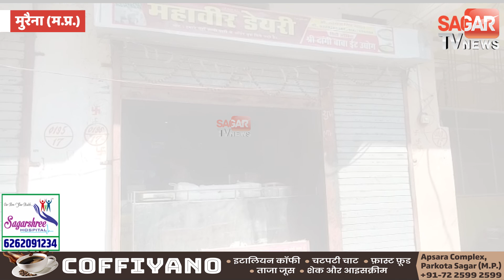मिलावट खोर डेयरी संचालक पर कार्यवाई पकड़ा गया नकली घी बनाते हुए || SAGAR TV NEWS